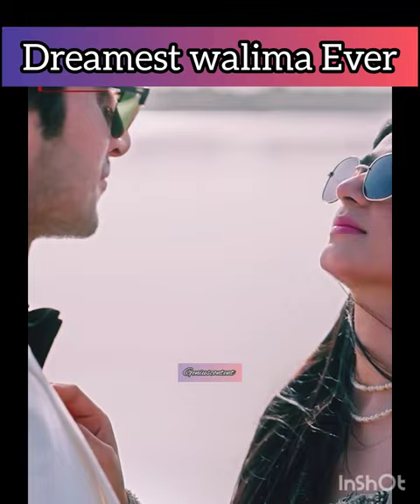ever💕@geniuscontent7166 farjad umeedpasha fairytale2 epi7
here are the song details
Songfacts®:
This song was written specifically for Disney's 2019 live-action Aladdin movie. It was penned by the original film's composer Alan Menken plus Benj Pasek and Justin Paul (The Greatest Showman and La La Land).Album: Aladdin (2019)
Charted:  73
License This Song Speechless
by Naomi Scott